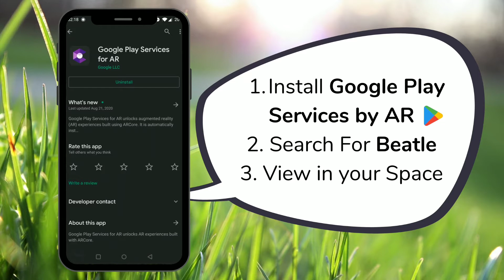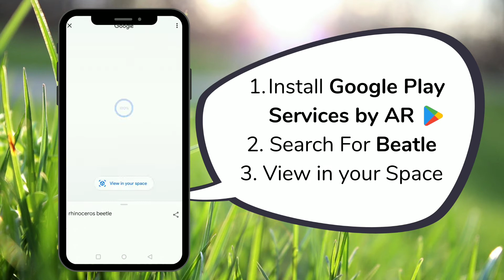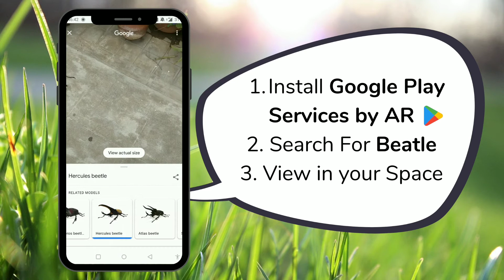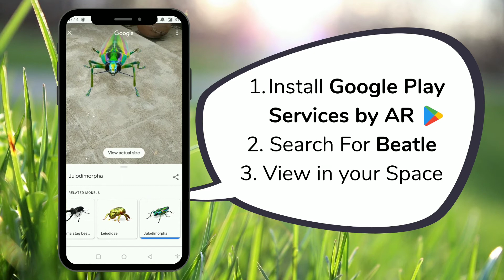See Google 3D Insects [Google 3D AR Beetle, Ladybug and more ]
How to see 3D Insects in Google search using Google ARcore App.

Steps to get 3D AR Insects in your Mobile:
0. You should have the latest version of ARcore by Google on your phone.
1. Go to Google and search "Beetle"
2. Click on "View in 3D"
3. Click "View in Your Space"
4. point your phone down and move it around
5. you'll see the Beetle now, click on it, resize it and play with it.

If "View in Your Space" didn't work or If you can't see 3D Beetle, go

If this doesn't work. Ping me again, I'll help you for sure.